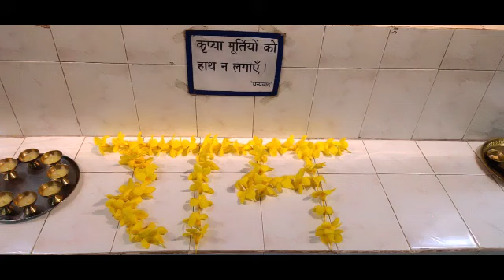भजन ।। सिया जी के राम ।। siya ji ke ram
It is a very beautiful bhajan which is full of bhakti and devotion.Plz listen it.
morning bhajan
morning bhakti bhajan
bhojpuri bhakti
ram bhajan

🙏धन्यवाद🙏.🇮🇳 जय हिंद.🇮🇳 वंदे मातरम.🇮🇳